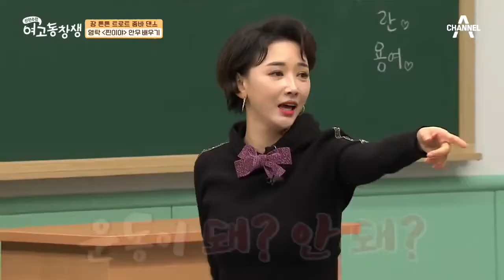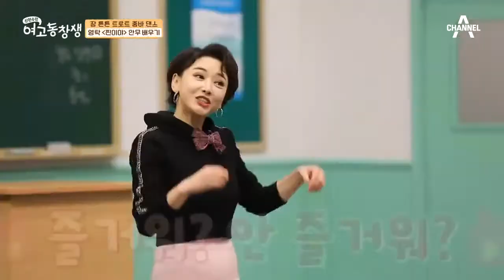트로트 줌바 댄스 그 두 번째! [잘났건 못났건] 안무 배우기 | 산전수전 여고동창생 12 회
한 곡 마칠 때마다 다이어트는 물론 장 건강까지,
트로트 줌바 댄스 배우기